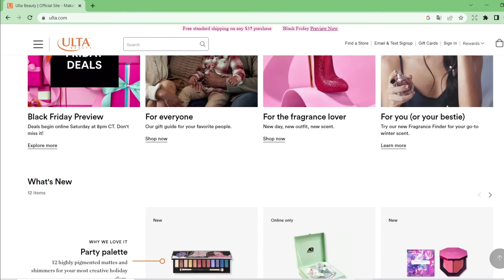Verified Ulta Promo Code | Ulta beauty coupon | Ulta discount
Verified ulta promo pode.Ulta beauty coupon.Ulta discount.